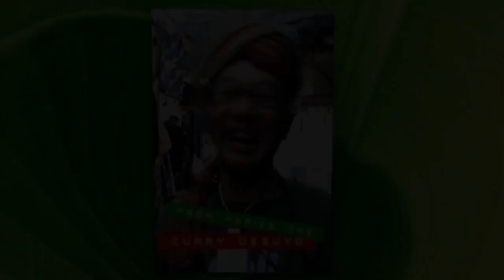AppBankのみなさんはカレー好き。 鎌倉 マッチポイント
アップバンクさんのオフィスにおじゃましました。ケット☆ダイスケさんといっしょです。おもしろかったなあ。本の紹介をしにいったんですよ。でも、ついついカレーの話に。ジャアってことで、食べにいくことに。